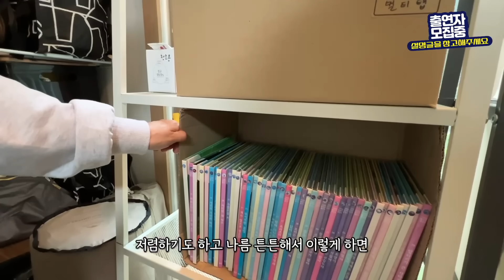정리를 시작하기가 두려웠어요, 맞벌이 8년차 30대 간호사 주부 ㅣ전국살림자랑 ep.27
안녕하세요,
🏡정리마켓🏡 코디네이터 정코입니다!

전국살림자랑의 27번째 주인공과 함께하는 살림 탐방!

※필독※
🚨전국살림자랑 출연 신청 안내사항🚨
0. 자신 있는 살림 분야(정리, 요리, 청소, 세탁, 인테리어 등)
1. 우리 집 사진 혹은 영상 첨부 필수
2. 소정의 출연료 제공
3. 나이, 성별 무관
4. 살림에 대한 전반적인 이야기, 완벽하지 않아도 괜찮습니다.

📮 사연신청방법
1. 살고 계신 지역
2. 주거 형태(아파트, 주택, 빌라, 원룸 등)
3. 가구 인원 수
4. 본인만의 특별한 스토리를 적어주세요.(사진 혹은 영상과 함께)
5. 스토리를 재밌게 적어주시면 선정에 도움이 됩니다!

⏰타임라인 /Time Stamp

[00:00] 하이라이트
[00:46] 오늘의 주인공
[01:11] 주방
[06:00] 베란다
[07:28] 안방
[08:04] 옷방 겸 서재
[10:55] 아이들 방
[12:35] 거실
[14:08] 거실 화장실
[15:15] 현관
[18:17] 인터뷰
[20:15] 출연 신청 안내